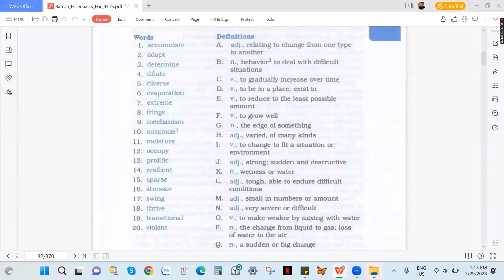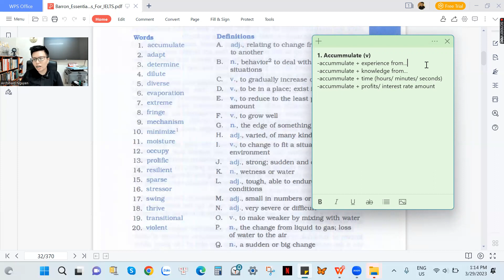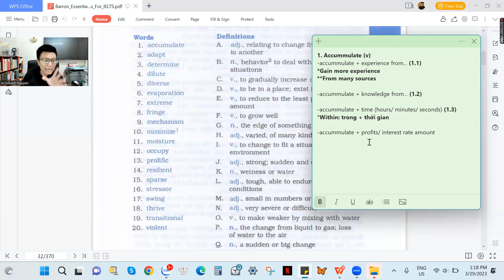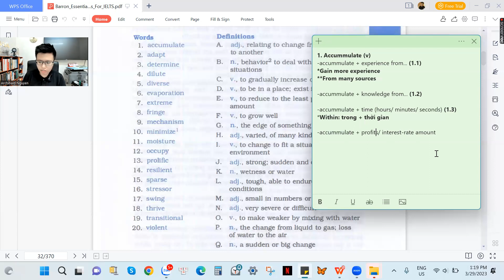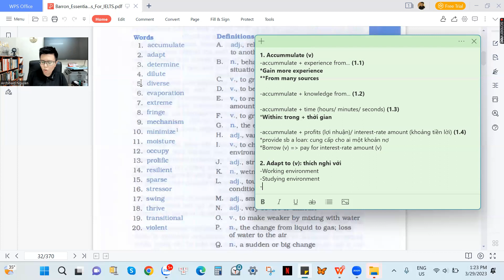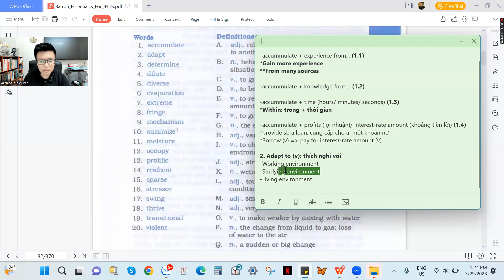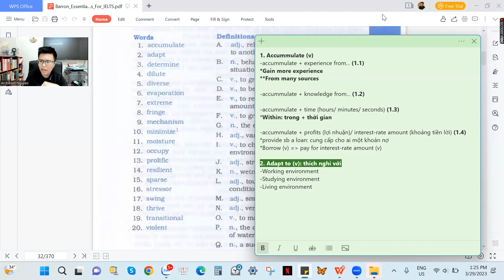ESD Lập tình huống tiếng anh Ielts 7.5 (Review): Accummulate Adapt to (Vid1)_Mar 29th 2023